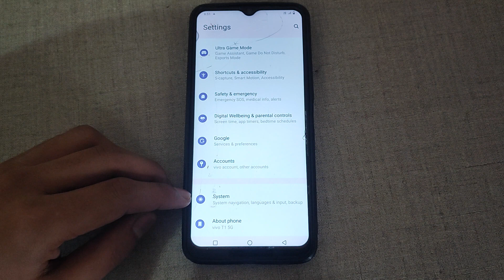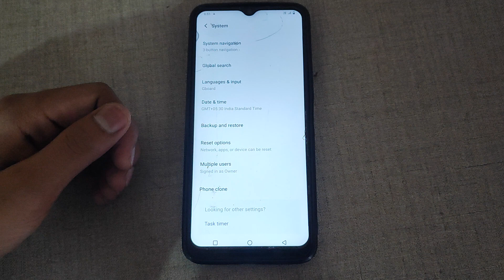How to off Set time automatically in Vivo Y16,Set time automatically ko kaise off kar sakte hai